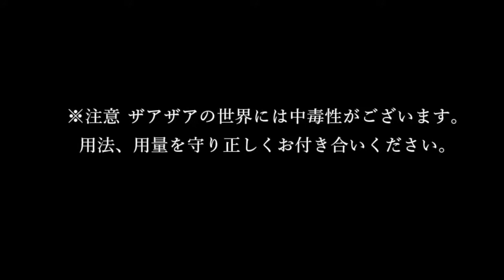Xaa-Xaa - Asagao ga nai teru PV PREVIEW | アサガオが泣いてる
Single: Asagao ga nai teru (アサガオが泣いてる)
Release date: November 22nd 2017

Tracks:
1. Asagao ga nai teru (アサガオが泣いてる)
2. Hirugao no yuuutsu (ヒルガオの憂鬱)
3. Yorugao wa warau (ヨルガオは笑う) -regular edition-